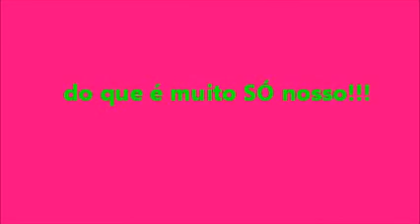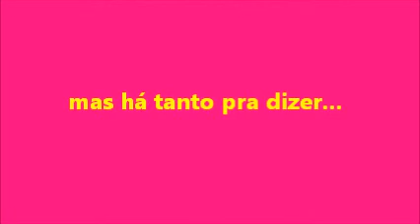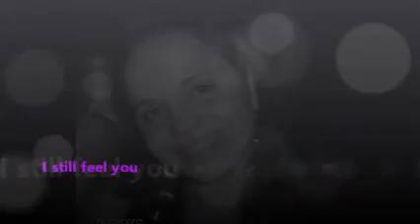sempre!!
amor de amiga sempre fica :D